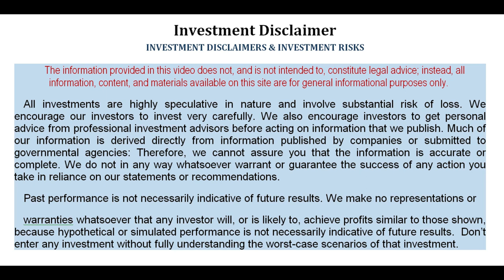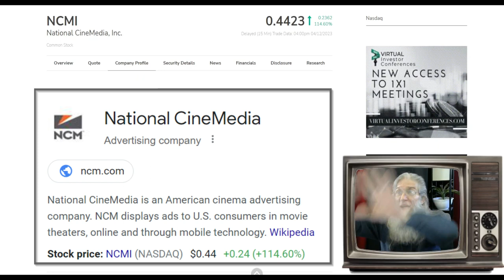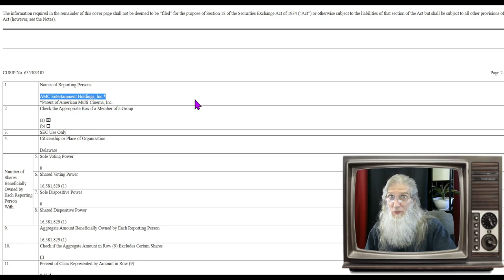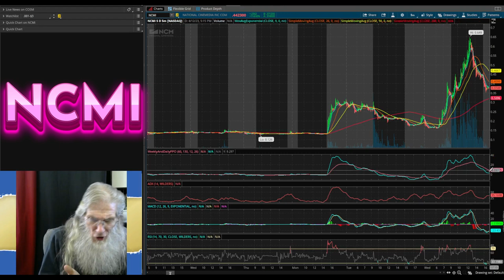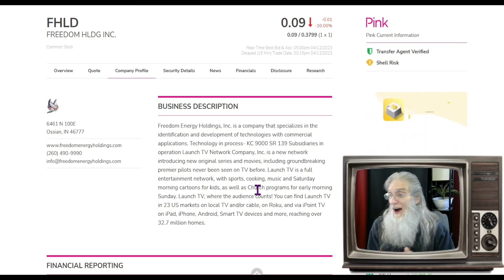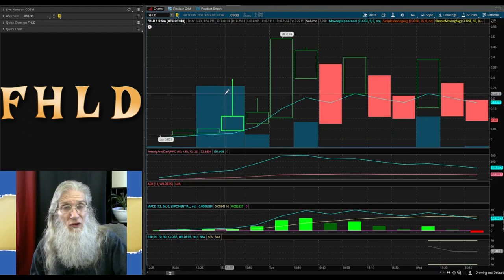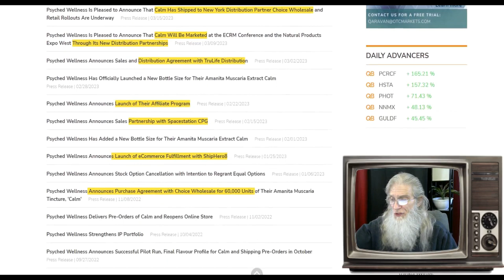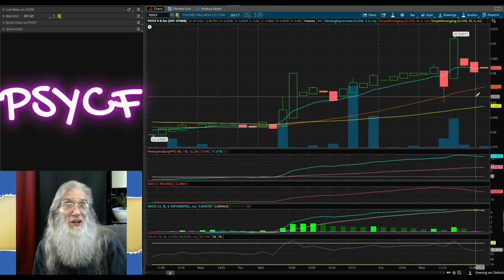Huge Purchase by AMC Theaters/Super Low Float/🧙‍♂️Zidar On Top & Hot Penny Stocks $NCMI~$FHLD~$PSYCF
Here we have 3 companies each with a unique opportunity...including one with daily bounces of 400-700%. We also look at NCMI...the company AMC Theaters bought into.